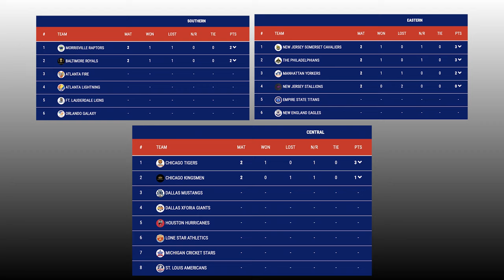The Minor League Cricket Show 2023 - Week 1 Recap, West Division Deep Dive with Joe Hickey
SoCal teams on the rise?!

Nate Hays and Joe Hickey wrap up Week 1 of MiLC2023 with a deep dive into the West Division, their Emerging Player of the Week, and Conference Top Batter and Bowler 🏏